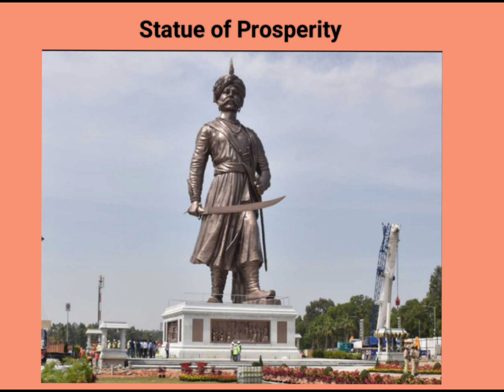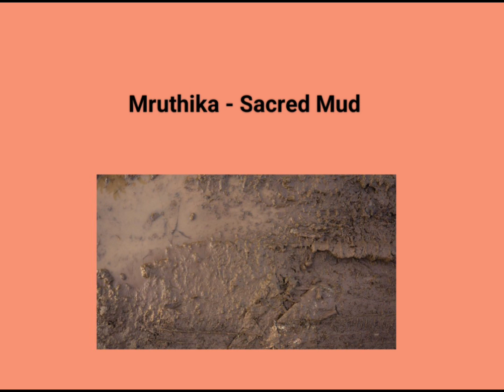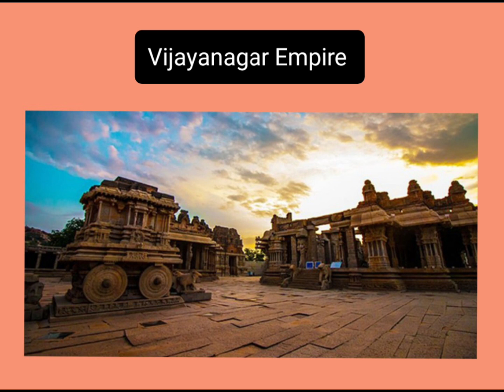செழிப்பின் சிலை / Statue of Prosperity/ Explanation in Tamil / Current Affairs/ UPSC/ TNPSC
Statue of Prosperity/ செழிப்பின் சிலை Explanation in Tamil